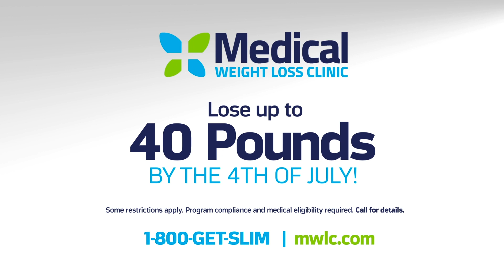Programs for teens and children at Medical Weight Loss Clinic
At Medical Weight Loss Clinic, we're able to work with children and teams to help establish a more healthy lifestyle.